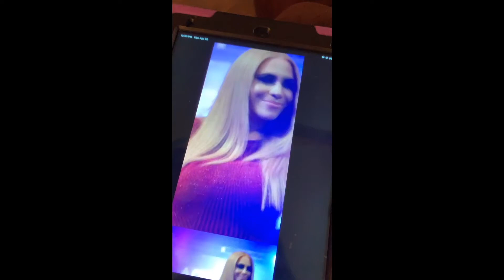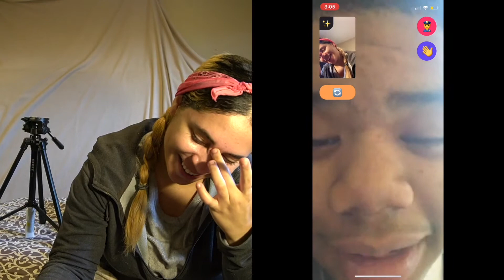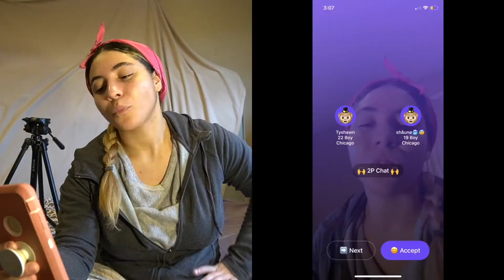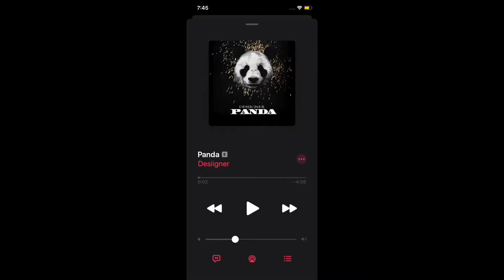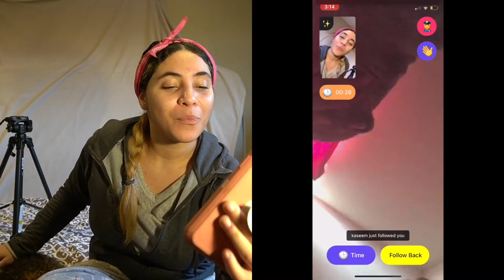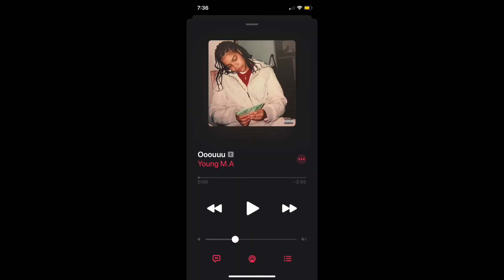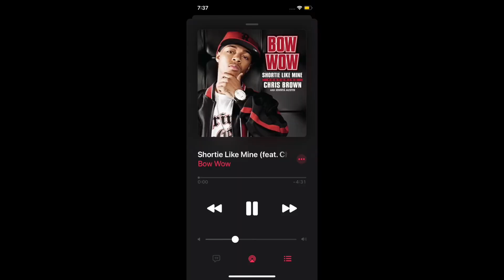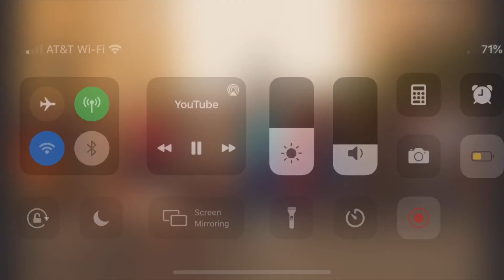Monkey App Song Lyric Challenge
I can only use song lyrics to respond to people, harder than you think. The clips and music used I DO NOT OWN.